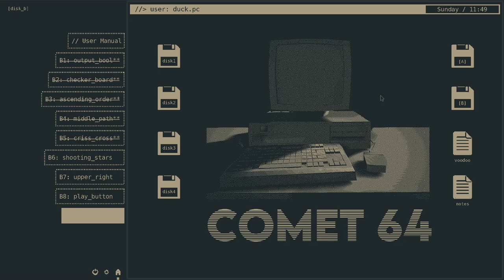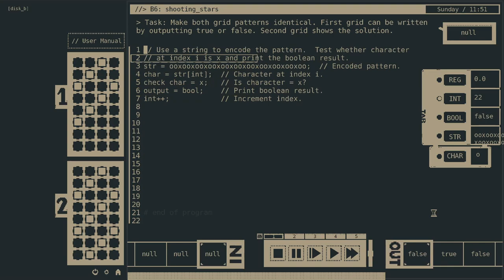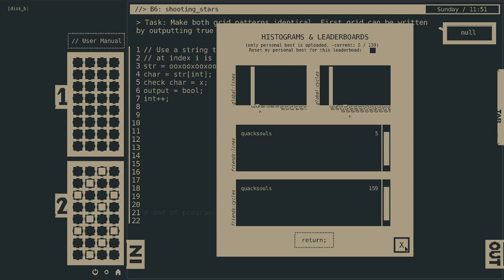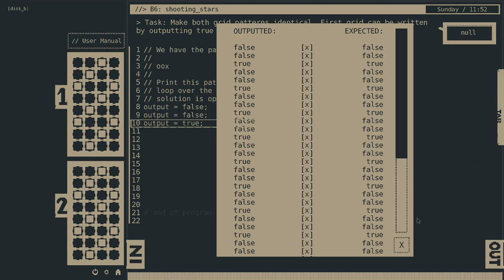55. B6: shooting_stars, Comet 64